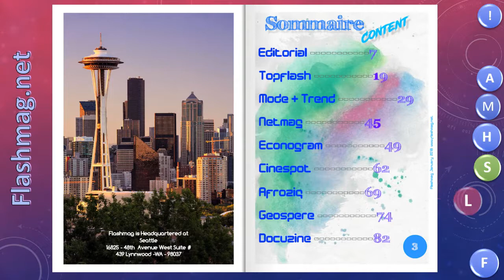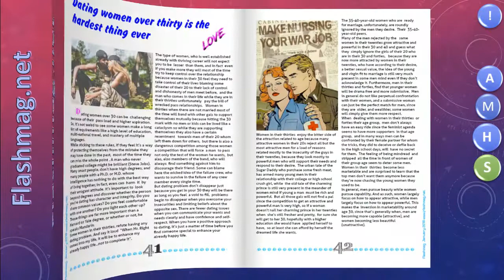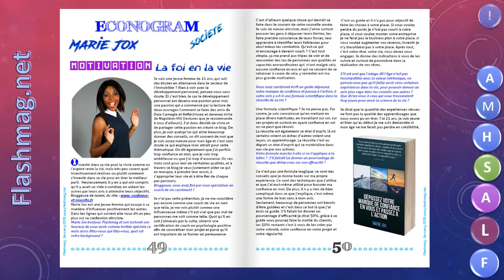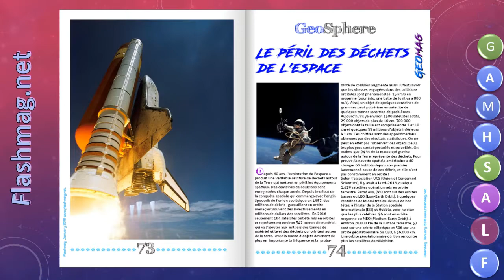Flashmag! 77 - Vincent Nguini- Traveler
African Jazz Music